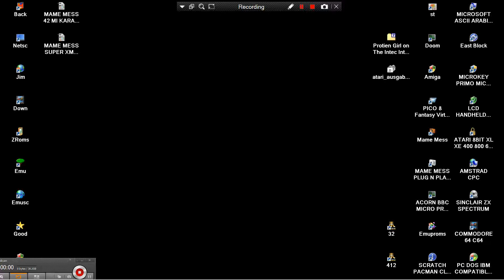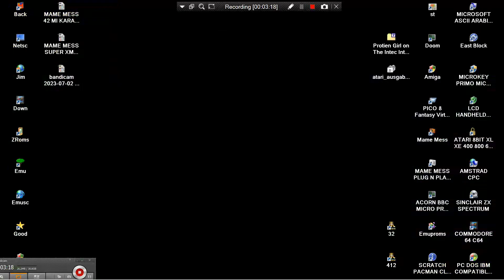MAME MESS PROTEAN GIRL ITS QIX CLONE INTERACT COMPLETE VIDEO GAME 111 GAMES & 42 SONGS INTEC 200x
THE HARDWARE VT1682 IS NOT NES ENHANCED, ALTHOUGH IT IS NES INSPIRED, NOT NES ENCHANCED BELOW THIS PARAGRAPH,YOU FIND MY FRIENDS YOUTUBE CHANNELS THAT HAVE VERY INTERESTING,RETRO VIDEOS,LONGPLAYS,EMULATION,MOVIES,MARTIAL ARTS ELEMENTS AND OTHER GOODIES.PLEASE VISIT THEIR CHANNELS :

1) "GAME DEVELOPER" (GAME INTRO)
2) "GAME PUBLISHER" (GAME INTRO)
3) "MENU" DEVELOPER" (FOR ATARI ST GAMES - WHEN THE MENU STARTS)
4) TEAM WHO "CRACKS" GAME (INSIDE DECOMPACTER FROM ATARI ST OR IN THE AMIGA CRACKTRO)
5) VERSION OF UTILITY "CRACK TEAM" USES (AFTER GAME SELECTION IN MENU IN ATARI ST)
6) PROGRAMMER(S) WHO PROGRAMMED GAME (GAME START SCREEN, AND SOMETIMES EVEN IN "HIGH SCORE TABLE".

1) THE GAME EXISTS IN ONLY ONE VIDEO UPLOAD BUT THE UPLOADER "TALKS CONTINOUSLY",THEN THIS IS USELESS FOR ME AND I UPLOAD THE SAME GAME WITHOUT SPEECH
2) IF ANOTHER GAME UPLOAD (ONE ONLY VIDEO) IS FROM EXTERNAL "BAD" CAMERA WITH BAD SOUND,THEN I UPLOAD IT,AGAIN BECAUSE THE OTHER VIDEO IS USELESS...ETC ETC.WELL,FOR ME THESE GAMES ARE NOT "EXISTS" ON YOUTUBE
3) ALSO IF THE GAME HAS "FAKE" MUSIC SUCH AS FOR HYPOTHETICAL EXAMPLE OF "PACMAN" WHICH IN THE VIDEO YOU HERE INSTEAD GAME AND SAPLES "SAMANTHA FOX",THEN THE GAME IS USELESS,AGAIN,FOR ME.

INTERESTING